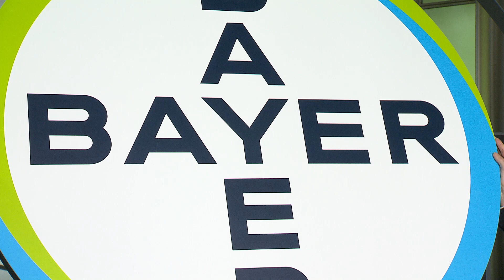Vorbereitungen der Online-Hauptversammlung von Bayer 2020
Ausschnitte im Vorfeld der Online-Hauptversammlung von Bayer 2020